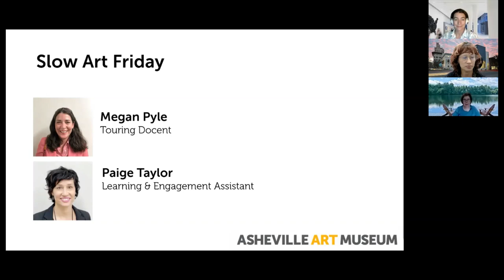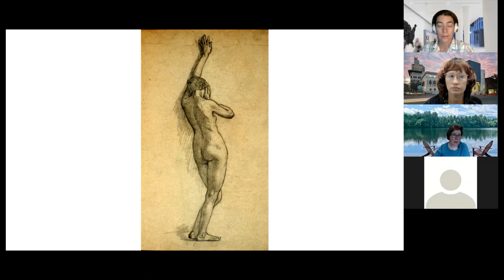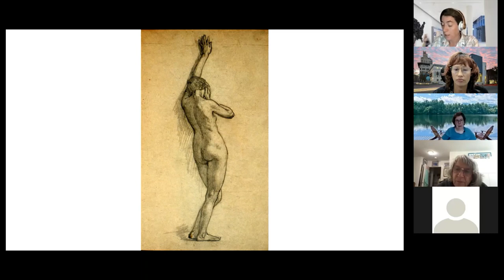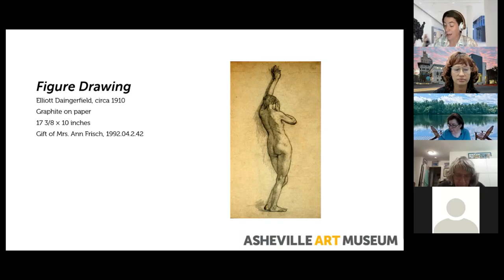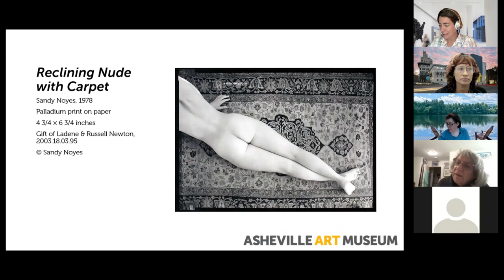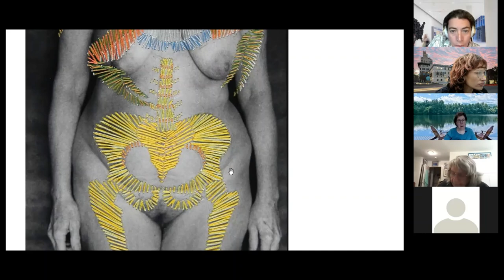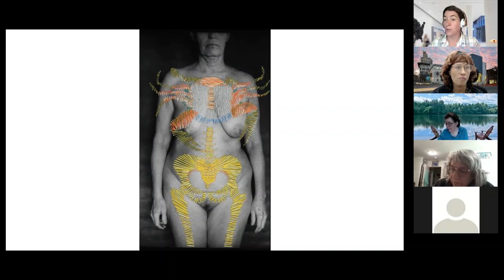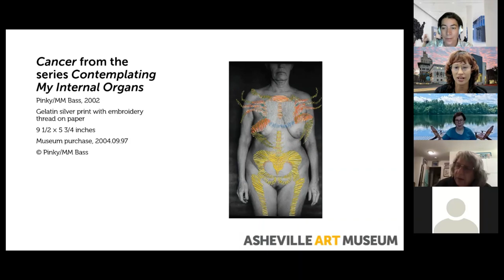Slow Art Friday 8/27/21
The Element of Line
Hank Bovee, touring docent